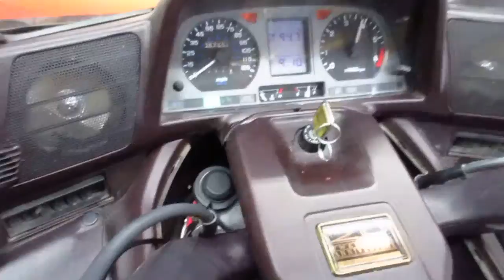THE MOTORCYCLE GUYS SALVAGE - 1995 HONDA GL1500 GOLDWING BIKE STARTUP 00407